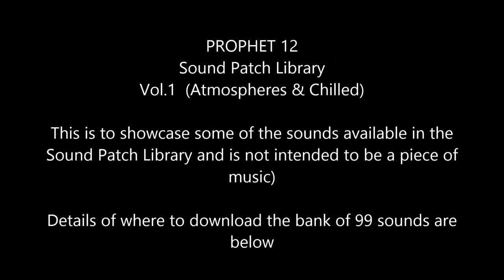Prophet 12 - Sound Patch Library Vol 1 (Atmospheric & Chilled) - Pt.1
Samples from the 'Atmospheric & Chilled' Sound Patch Library available for the PROPHET 12.  The bank of 99 sounds, specifically designed for atmospheric, cinematic, chilled music is available to download from my main

ps - No audio/production effects were used for this video ... these sounds are directly from the Prophet 12 and any delay, reverb etc is a build in part of the sound.